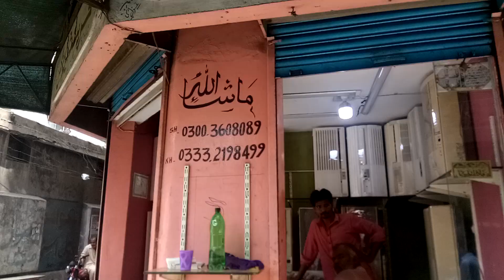Jackson Electronic Market Karachi Air condition shops part 2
Jackson Electronic Market Karachi Air condition shops. There are refurbished air conditions. Used air conditions. 110 air conditions. 220 air conditions. DC inverter air conditions. Portable air conditions. Window air conditions, split air conditions. Ship air conditions. All type of air conditions are available here in appropriate price/ very low price.
, 110 AC in Jackson market Karachi, very low price AC in Jackson electronic market Karachi , portable AC in Jackson electronic market Karachi